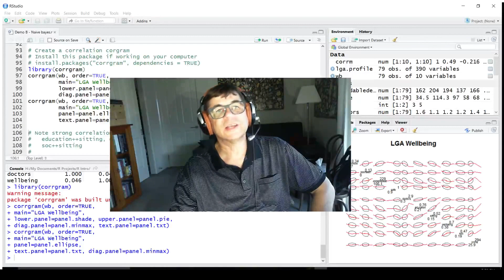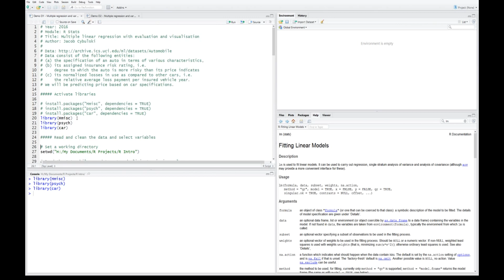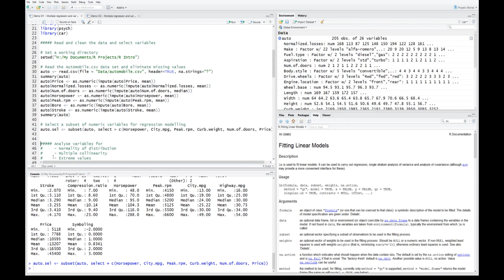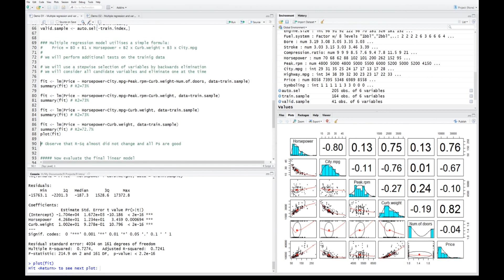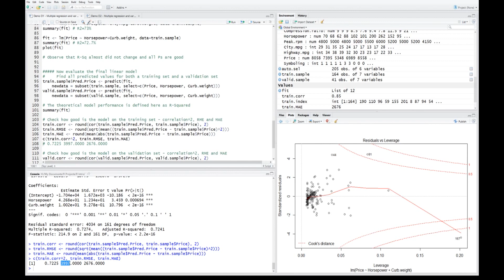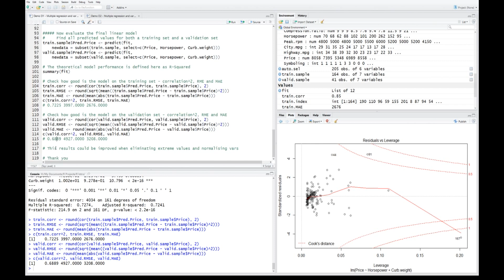R Stats: Multiple Regression - Variable Selection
This video gives a quick overview of constructing a multiple regression model using R to estimate vehicles price based on their characteristics. The video focuses on how to employ a method of improving a linear model, and thus its linear equation, by stepwise regression with backward elimination of variables. It will demonstrate the process of building a model by starting with all candidate predictors and eliminating them one by one to optimize the model. The lesson also explains how to guide this optimization process by relying on the measures of model quality, such as R-Squared and Adjusted R-Squared statistics, and how to assess the variables usefulness to the model by judging their p-values, which represent the confidence in their coefficients which are to be used in the linear equation. The final model will be evaluated by calculating the correlation between the predicted and actual vehicle price for both the training and validation data sets. The explanation will be quite informal and will avoid the more complex statistical concepts. Note that a more complex process of building a multiple linear model, with details of variables transformation, checking for their multiple collinearity and extreme values, will be explained in the next lesson.

The data for this lesson can be obtained from the well-known UCI Machine Learning archives:

The R source code for this video can be found here (some small discrepancies are possible):

Videos in data analytics and data visualization by Jacob Cybulski, jacobcybulski.com.